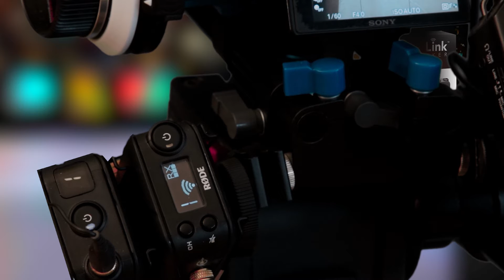RodeLink Funkstrecke (Filmmaker Kit)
Kurzer Test eines Rode Filmmaker Kits.